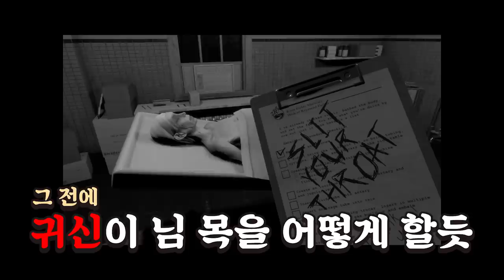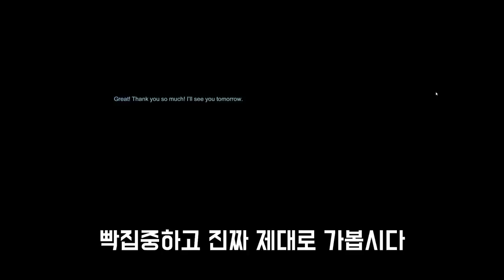할머니는 못말려!